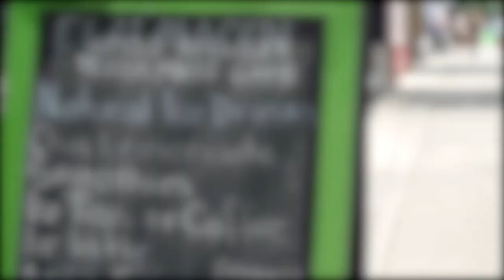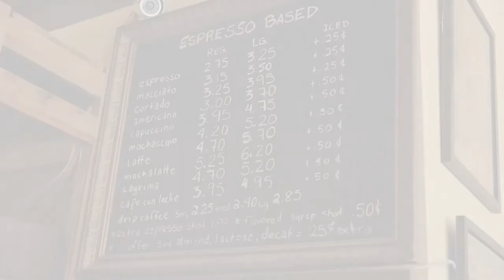Mate with Manny Aparicio of York9 FC | The Halftime Show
Camila sits down with Manny Aparicio - midfielder for York9 FC - to talk about Canadian soccer and traditional Argentine mate.

» Watch The Halftime Show with Camila Gonzalez, weekends during every LIVE TLN Canadian broadcast of Serie A Italian League Soccer

MORE Halftime!

The Halftime Show with Camila Gonzalez delivers soccer with style! Both in the studio and out of bounds, this soccer series features notable guests from the world of soccer and beyond, from Carlo Ancelotti and Dries Mertens to David Rocco and Lidia Bastianich! Catch The Halftime Show during every LIVE TLN broadcast of SERIE A Italian League Soccer.